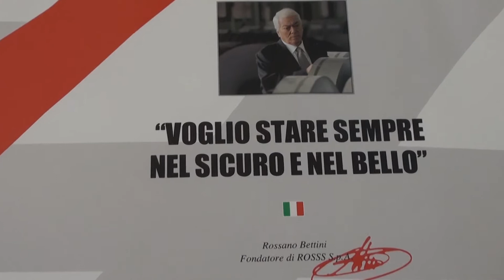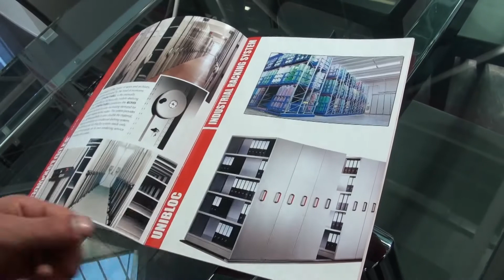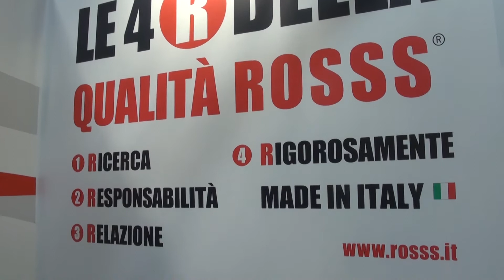SAIE 2013 - ROSSS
2013 - Filmato da Cinzia Battistini e Diletta Levi / Filmed by Cinzia Battistini and Diletta Levi.

UTILITYSTAR presenta il video dello stand fieristico della ROSSS durante la fiera SAIE 2013, Salone internazionale dell'industrializzazione edilizia, svoltasi a Bologna dal 16 al 19 ottobre. Il video emozionale è stato realizzato dalla dott.ssa Cinza Battistini e da Diletta Levi.

UTILITYSTAR presents the video of fair stand of ROSSS at SAIE 2013, Built Environment Exhibition, occurred in Bologna from 16th to 19th of October. This emotional video is filmed by Dr. Cinzia Battistini and Diletta Levi.